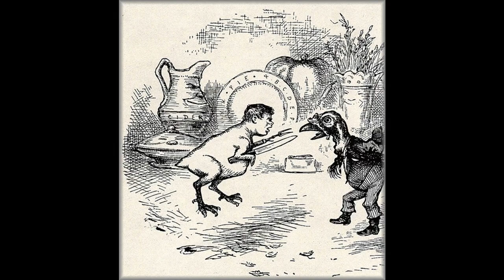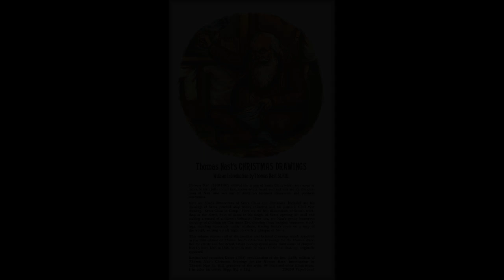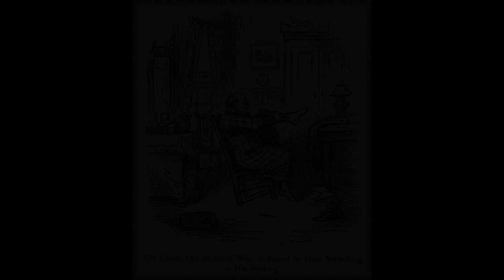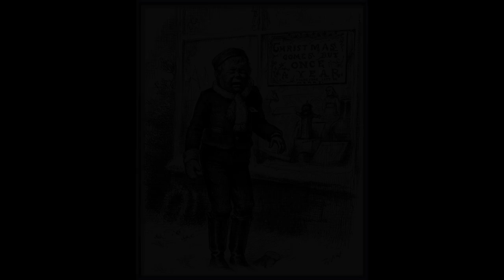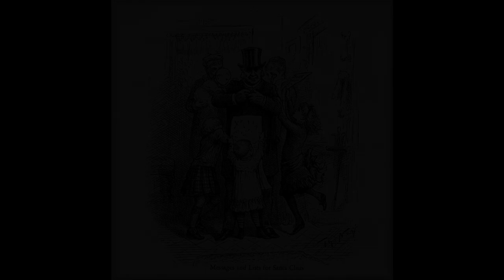Томас Наст (Nast Thomas) картины великих художников